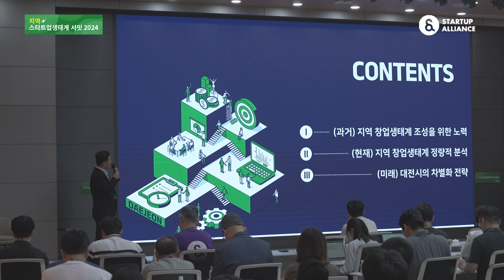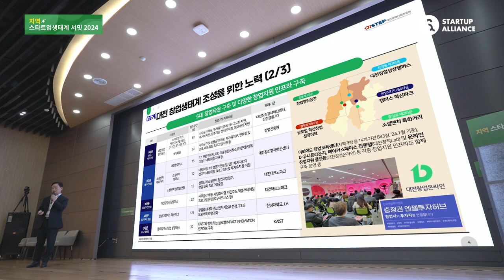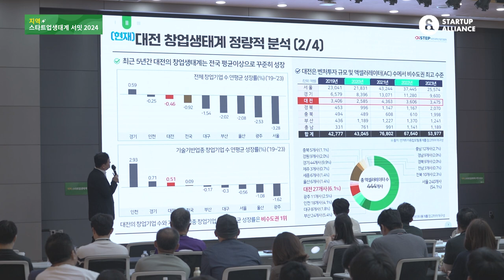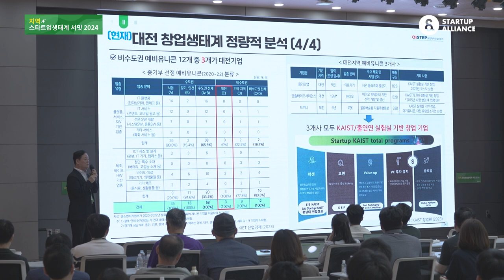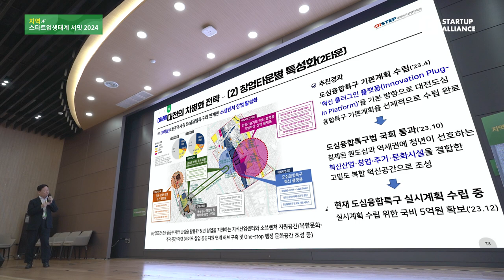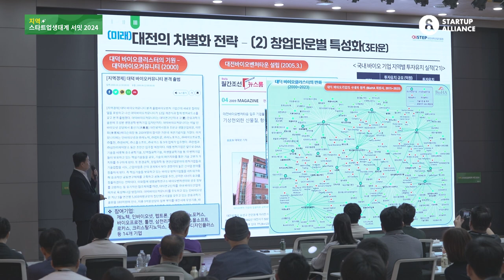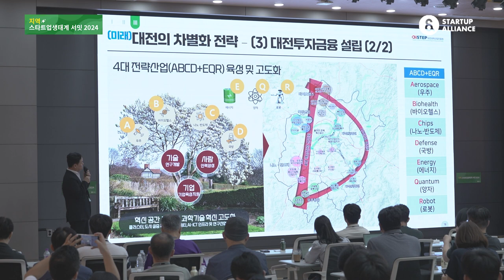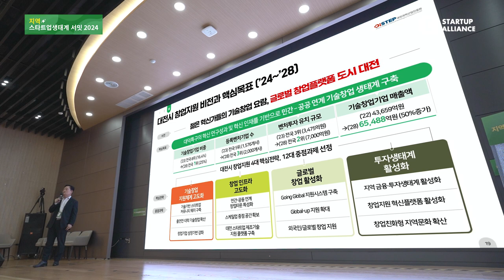[지역스타트업생태계서밋2024] 2-1. 지역 창업생태계 조성 및 활성화를 위한 대전시의 차별화 전략(최병관 대전과학산업진흥원 본부장)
🔔영상정보
세션2. 지역 스타트업생태계의 기회요인2(대전편)
지역 창업생태계 조성 및 활성화를 위한 대전시의 차별화 전략
(최병관 대전과학산업진흥원 본부장)